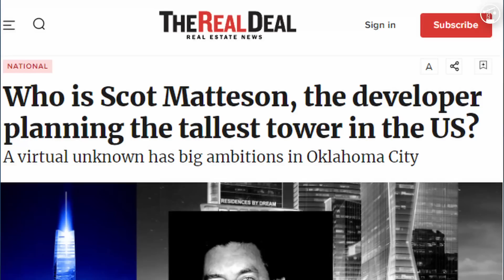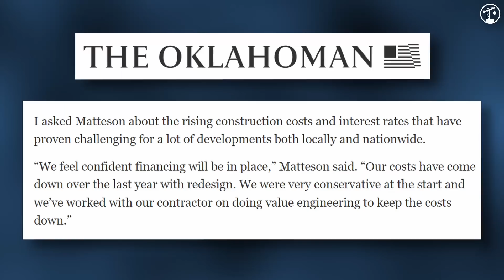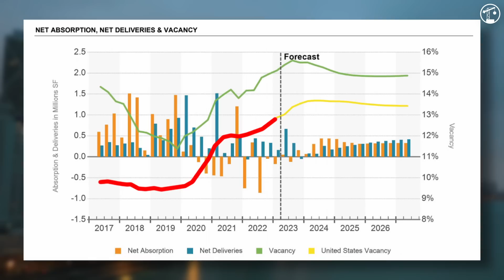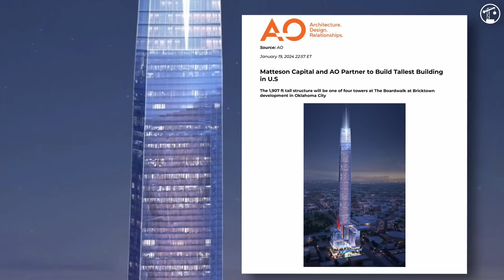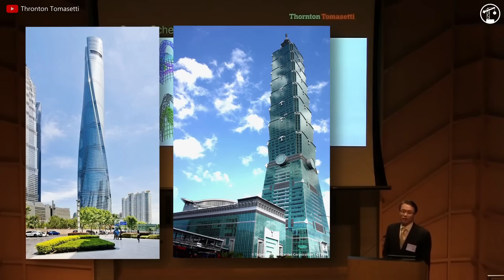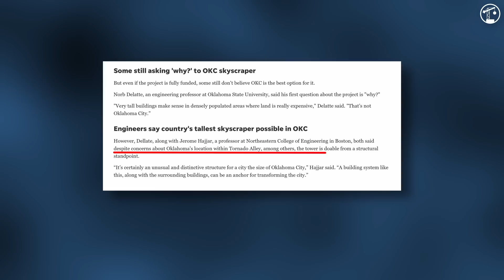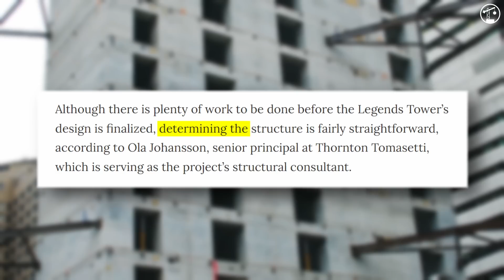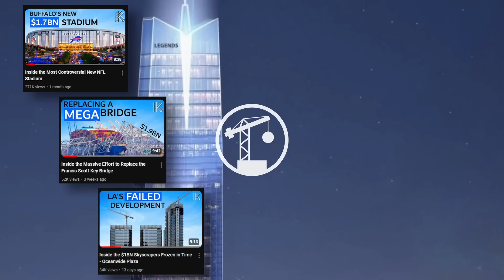Building the Plans for America's Tallest Skyscraper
Legends Tower is poised to be the tallest skyscraper in the United States and the sixth tallest in the world, surprisingly located in Oklahoma City. This mixed-use mega development aims to double the city's apartment market and significantly boost local growth. Oklahoma City has experienced notable population growth over the past decade, leading to various infrastructure upgrades. However, none match the scale and newsworthiness of Legends Tower. Scott Matteson, the driving force behind the project and leader of Matteson Capital, has pushed the project forward despite significant pushback.

Originally called the Boardwalk at Bricktown, the development was to include four towers with residential units, a hotel, and restaurants. The towers were initially designed to be 24 to 26 stories tall, providing 1,000 housing units. However, in December 2023, one tower's height was increased to 1,750 feet, and by January 2024, it was further revised to 1,907 feet, making it the tallest building in the country. Designed by Architects Orange, Legends Tower will feature a retail-and-entertainment podium and three 345-foot tall towers, housing 900 hotel rooms and 1,776 residential units.

The project's feasibility has been questioned, given Oklahoma City's location in tornado alley and its relatively low population density. However, structural engineers are confident the tower can withstand severe weather. The project's financing is secured, and with city council approval, construction is expected to begin in late 2024. If completed, Legends Tower will elevate Oklahoma City's profile, fostering growth from tourism and additional residential space, transforming the state's identity from its historical roots in oil, cattle, and railroads to a modern architectural marvel.